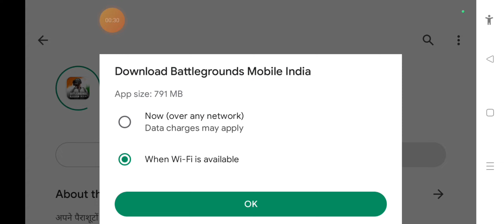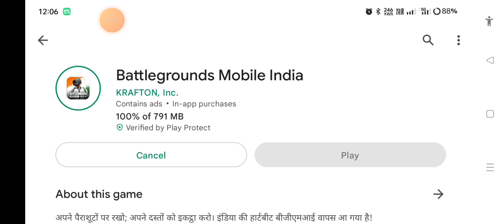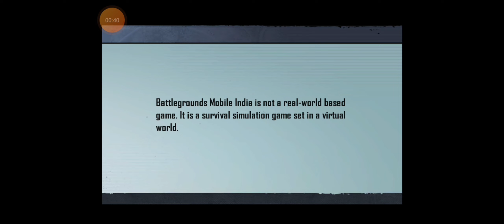OO BHAII Bgmi Googal Play Store Download ! | Bgmi Rp Changed | Bgmi New Update - bgmi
Bgmi App Store Download! | Bgmi Rp Changed | Bgmi New Update - bgmi

In This Video i am going To explain bgmi unban news today & Bgmi New Update Download. Also We will discuss about bgmi server open time & bgmi download kaise kare & How to update bgmi.